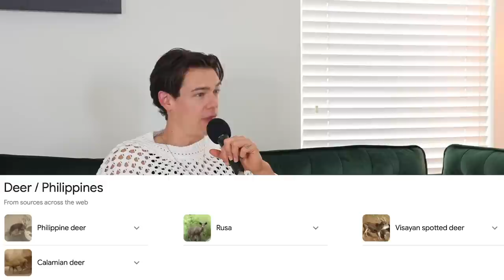Going Deep with the Boys! UNCENSORED Podcast Ep. 90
Getting Married, Riley moving to the Philippines and MORE Deep talk with Jeff, Riley and Mario in this Boys Only Episode of UNCENSORED!

Itsamee Mario! 🥕
Model and Comedian

Timestamps:
0:00 Intro

UNCENSORED is a Podcast with Model and Comedian Mario Adrion where he speaks with Guests directly from the balls, bro. 🤗